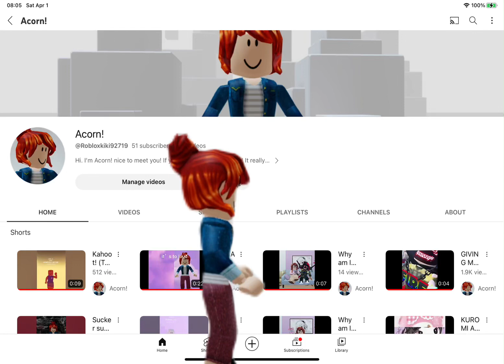TYSM FOR 50